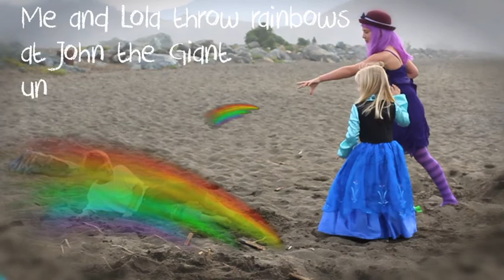Lorelie's Tea Party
This was an entry for a contest that was being hosted on zooppa.com by Disney and Phillips, we were asked to bring a child's imagination to life. Enjoy!